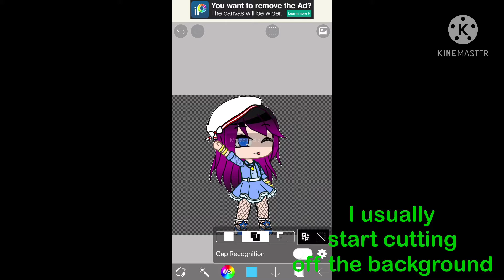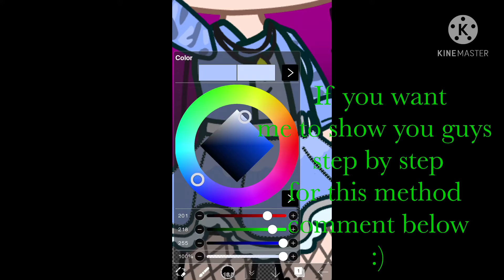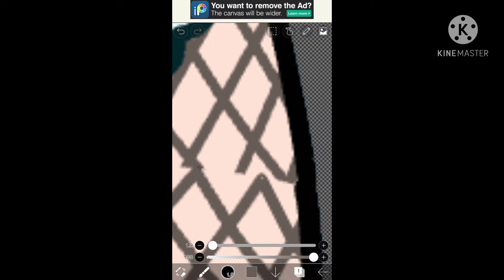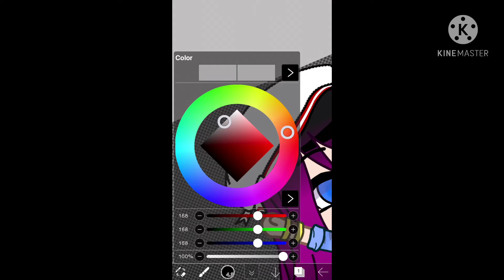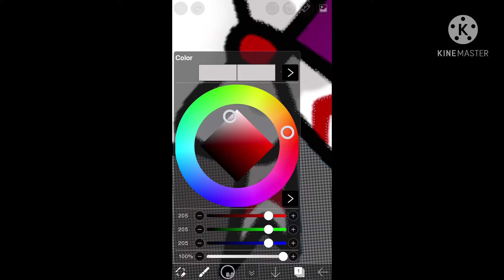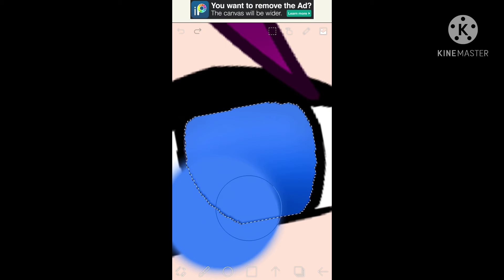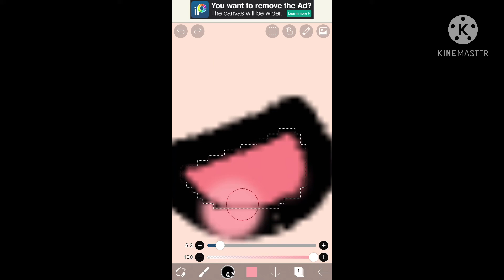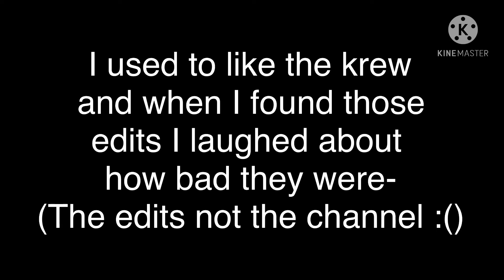Editing RainbowYT| part 1. Body shading| gift for krew!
Yes trash video
Copyright me C5G for the music